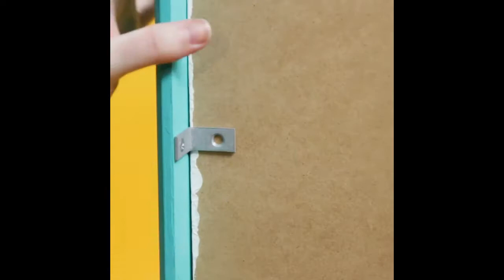DIY Home Decor Ideas Projects Room Crafts Designer’s | Cool and Easy Room